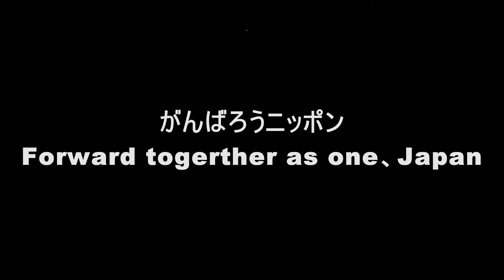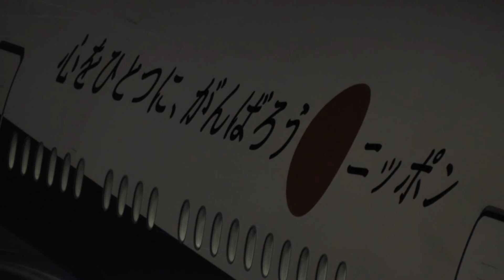ANA B777-300 JA751A がんばろうニッポン " Forward togerther as one , Japan"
小松空港に飛来したANA B777-300 JA751A がんばろうニッポン　2013年3月9日
ANA (All Nippon Airways) B777-300 JA751A "Forward togerther as one , Japan", the yell for the recovery form the mega earthquake in east japan, March 11, 2011.